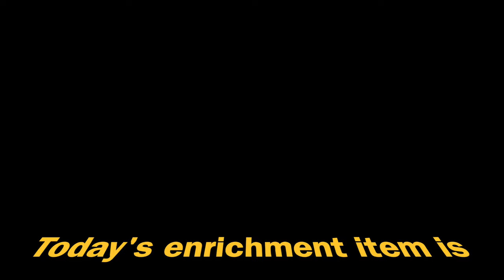Burrito Kong Bounce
Burrito really enjoys how bouncy these giant kongs are!